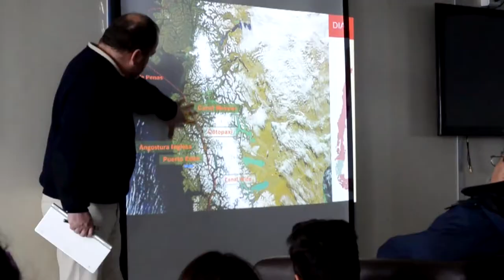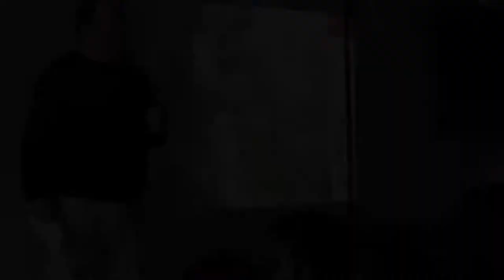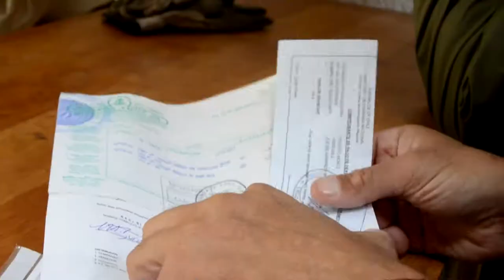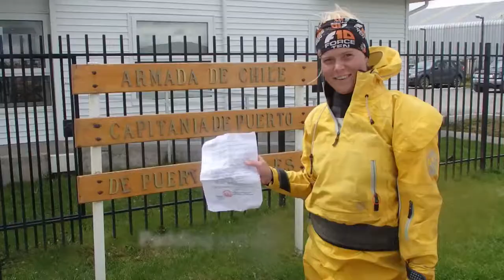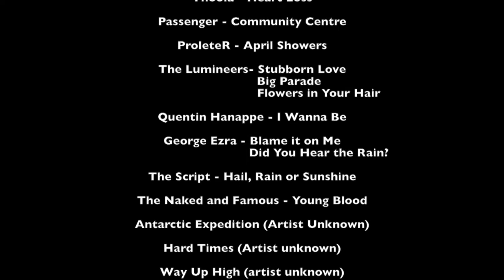Kayak Patagonia; In Search of the Hidden Glaciers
Kayaking 800km down the west coast of Patagonia. Glaciers, iceburgs, king crabs and a lot of weather.